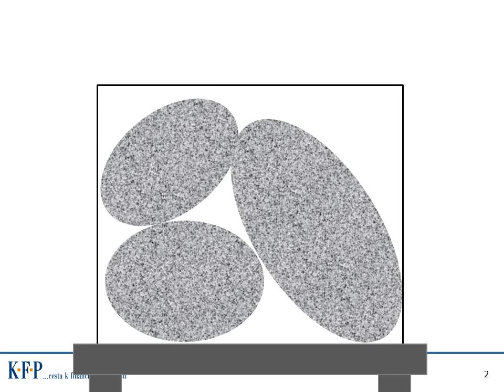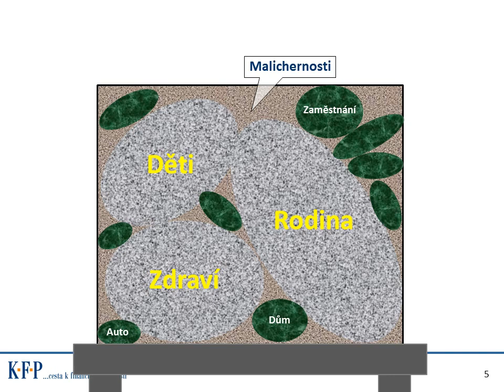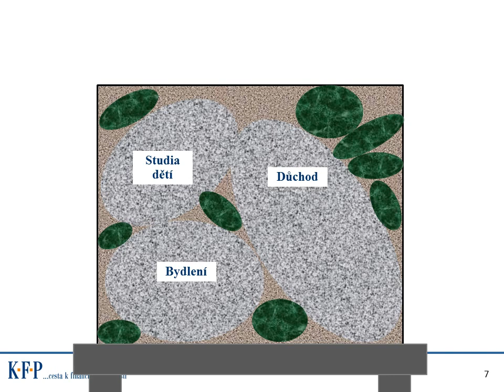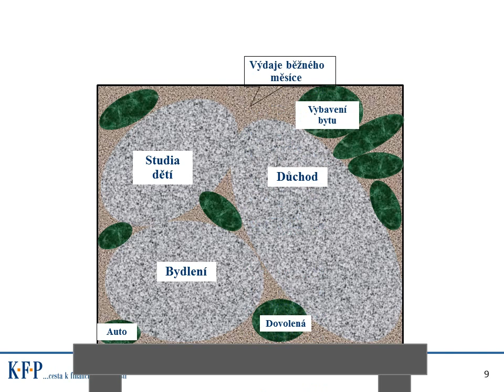Co je pro vás opravdu důležité